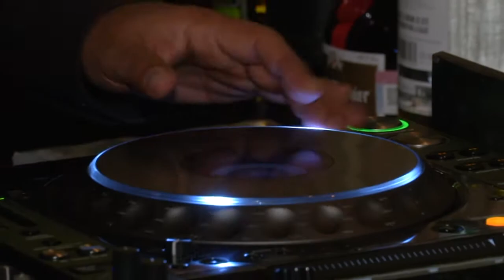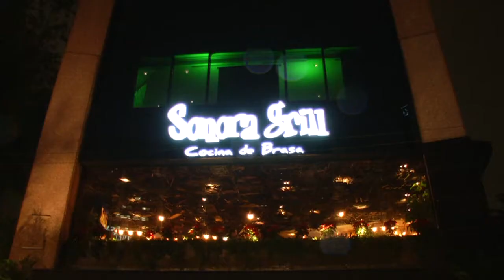Inauguración Sonora Grill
Su concepto, su historia y más nos platicó Ricardo Añorve, CEO de Sonora Grill.